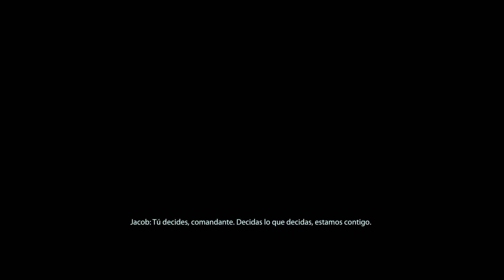Mass Effect: Legendary Edition (2) - Camino del platino #26